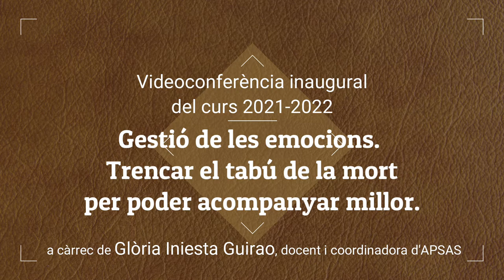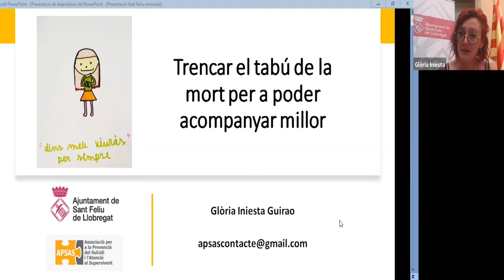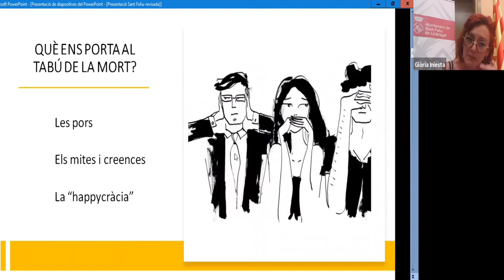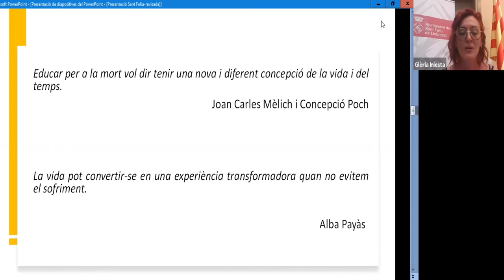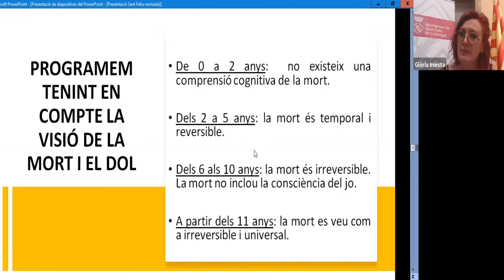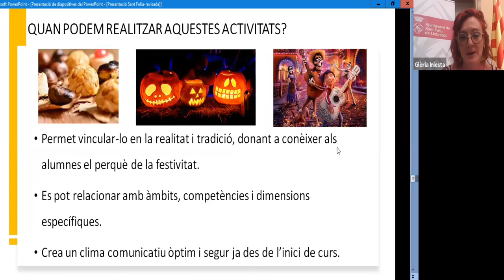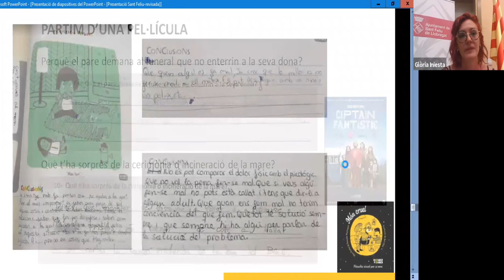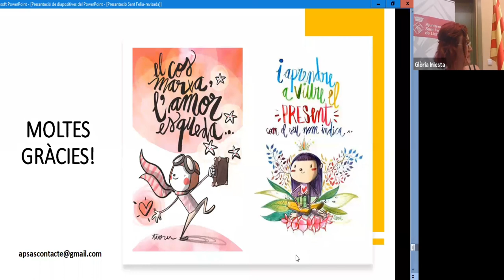Glòria Iniesta Guirao imparteix la conferència inaugural del curs 2021-2022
Dilluns 20 de setembre a les 18 h es va donar el tret de sortida al curs escolar 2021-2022 a Sant Feliu amb la celebració de la conferència inaugural del curs, organitzada per l'Ajuntament.

Enguany l'acte ha anat a càrrec de Glòria Iniesta Guirao, docent i coordinadora d'APSAS, amb la conferència ‘Gestió de les emocions. Trencar el tabú de la mort per poder acompanyar millor".

La conferència inaugural del curs 21-22 va ser presentada per Lídia Muñoz, alcaldessa de Sant Feliu de Llobregat, i Albert Grau, director territorial del Baix Llobregat del departament d’Educació.

La regidora d’Educació i Infància, Mireia Aldana, va tancar la sessió, destacant les qüestions vitals que es van dir: la importància de la pedagogia de la finitud, la importància de trencar tabús des de l’àmbit educatiu, i el fet de poder oferir suport davant la desesperança d’algú.